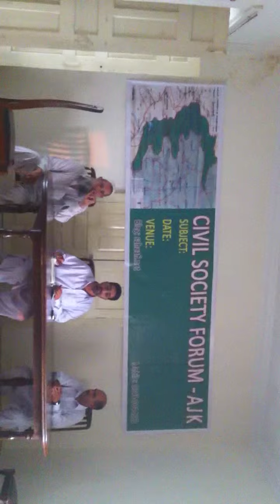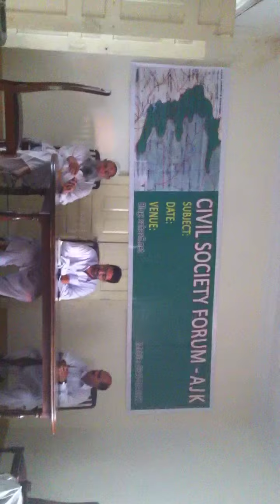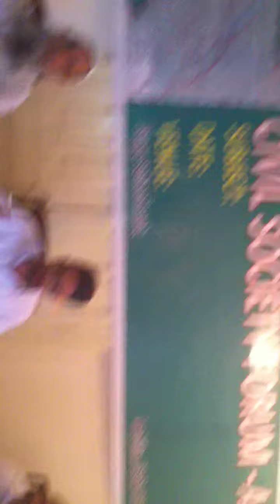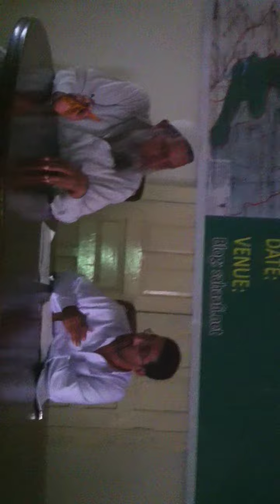14th Civil Society Forum - AJK - Sehnsa 18/10/10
A down to earth discussion on the state of agriculture in AJK and it's implications for all aspects of our socio-economic existence.
The latter part of the forum can be found on Ipadio.com under the same title viz. '14th Civil Society Forum - AJK - Sehnsa 18/10/10'.